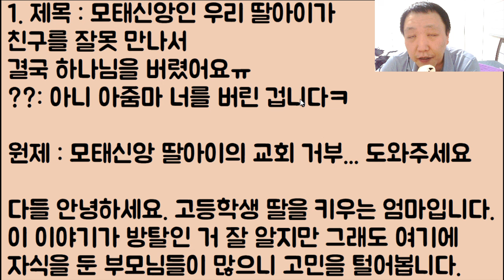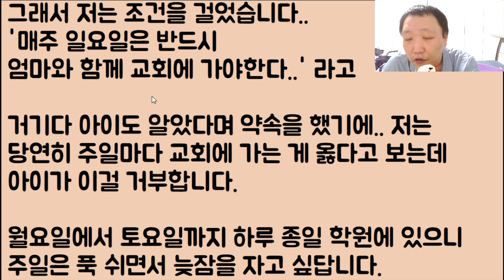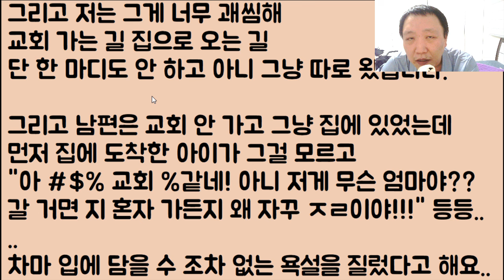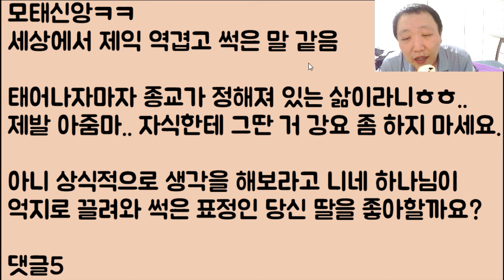[아줌마 도랏??] 모태신앙인 우리 딸아이가 친구를 잘못 만나서 타락을 했고.. 결국 하나님을 버렸어요ㅠ / ??: 아니 아줌마 너를 버린 겁니다ㅋ